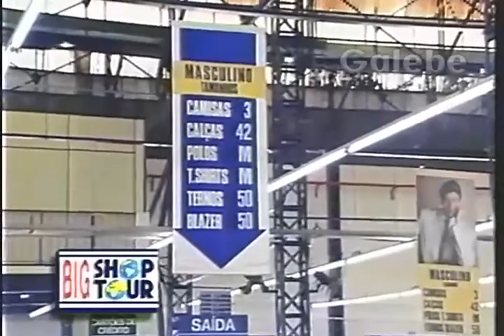KHOURI LOJA DE FÁBRICA GUILHERME GALEBE 20 11 1994